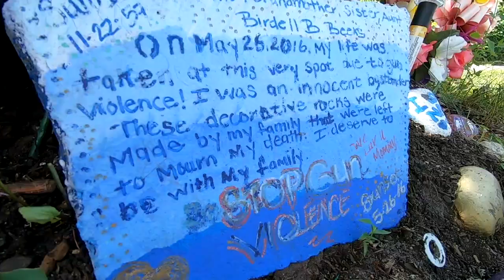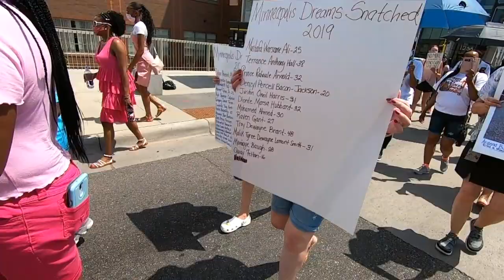Drive-By Victim, 7, Attends ‘Stop The Gun Violence’ March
A group marched through north Minneapolis Sunday afternoon to call for an end to violence in the city, reports Marielle Mohs (2:00).
WCCO 4 News At 5:30 - July 5, 2020